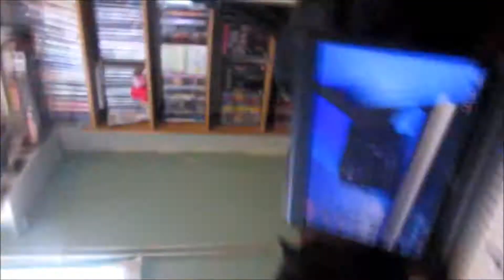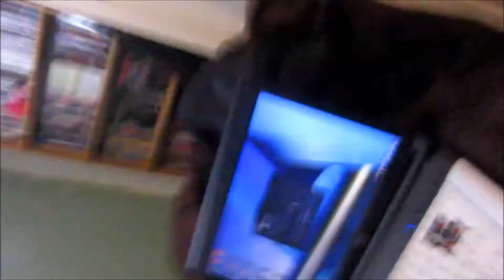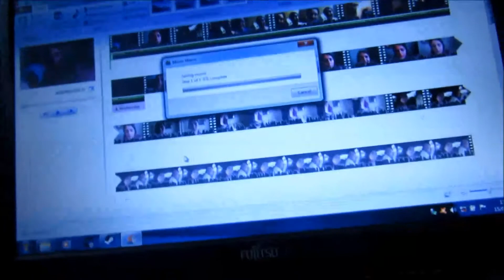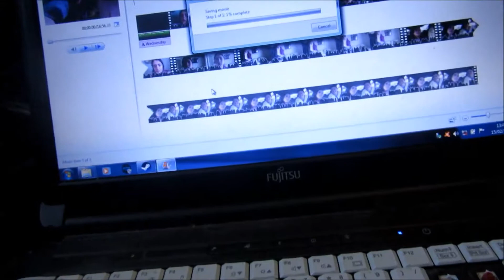I'M A BIT STRESSED - Friday 15th February 2019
I'm feeling a little stressed today. I'm editing, walking the dogs and looking after my niece and nephew with my mum.

My age: 23
Where I live: England
Camera used: Canon Powershot SX600
Editing software used: Windows Movie Maker